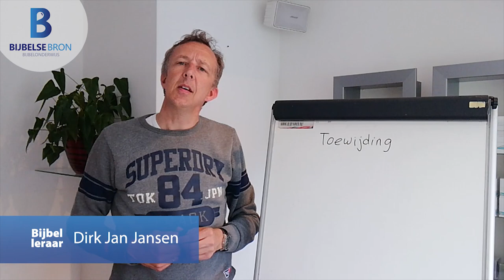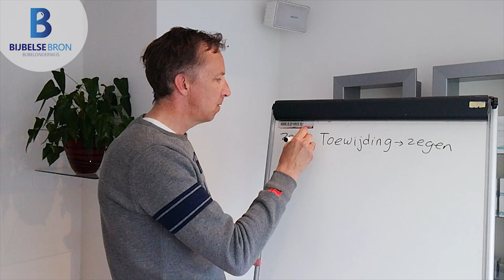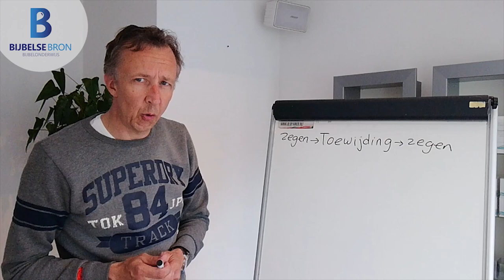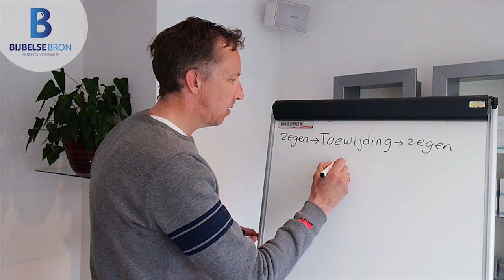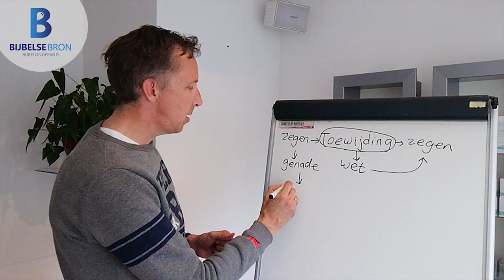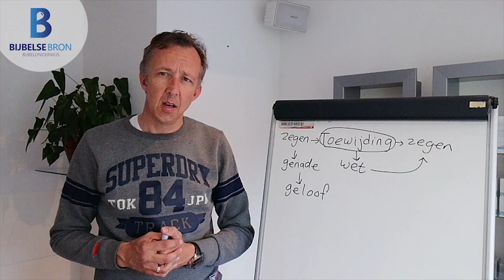002: Toewijding (Dirk-Jan Jansen)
Videoshort   002   Toewijding

Dirk-Jan Jansen behandeld in deze korte video het Thema: Toewijding. Je hoort vaak: "'Als je in alles toewijd bent aan God, je de volle zegen zult ervaren". Een aantal stappen die je moet zetten, moet doen. Dan zal Gods Geest je vervullen. Maar de vraag is: "Leert de Bijbels ons dit?"